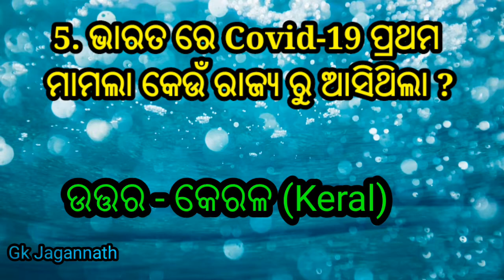Corona Virus Disease ଉପରେ Gk ||Covid-19 related Gk||କରୋନା ଉପରେ Gk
Corona Virus related Gk
Corona Gk
Covid-19Gk
Gk Covid 19
Covid related Gk